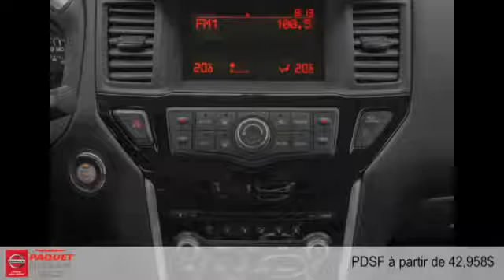Nissan Pathfinder Hybride 2015 à Lévis (Québec) près de Ste-Foy et Beauport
Nissan Pathfinder Hybride 2015  à Lévis (Québec) près de Ste-Foy et Beauport chez Paquet Nissan [D2C-1504]